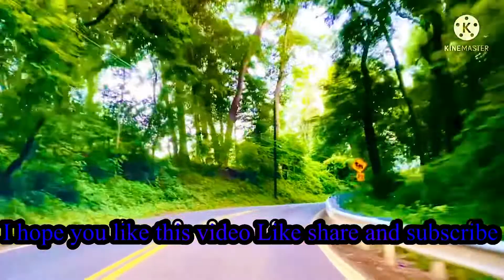Trip to tallman mountain